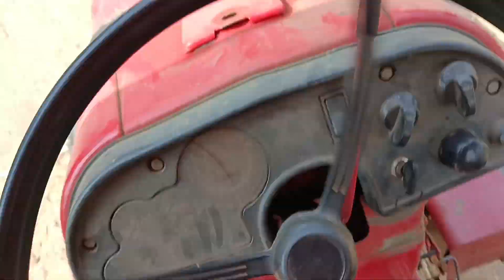Fast Time Driving Test 😂 Mahendra 265 🚜 Mahendra Tractor Farming Simulator